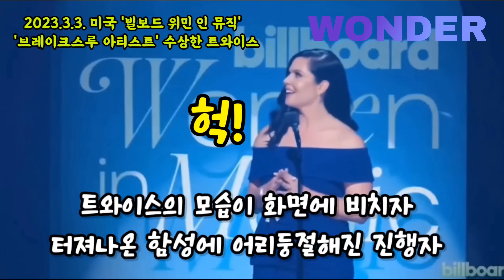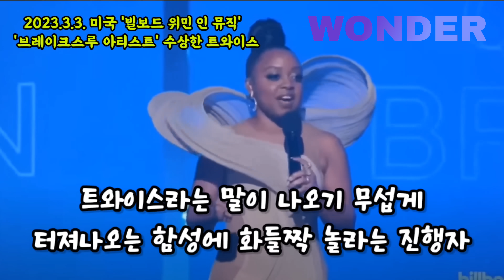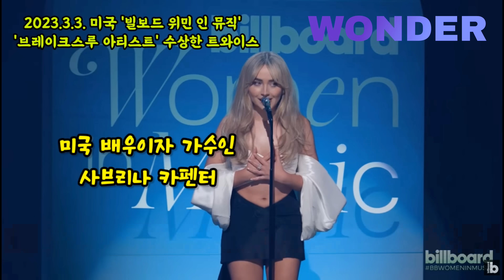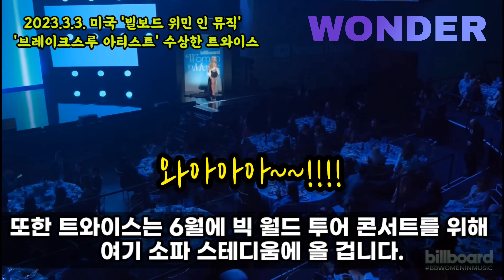미국시상식에서 또 일낸 한국 케이팝 그룹 트와이스(feat. 클로바더빙)